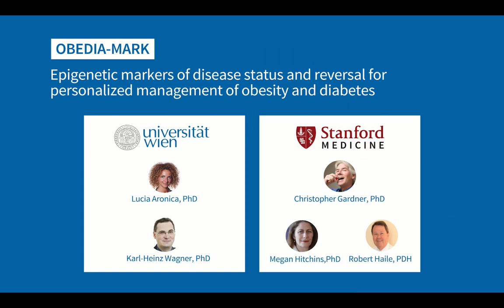Predicting Type-2 Diabetes with Epigenetics Biomarkers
Dr Aronica explains how gaining weight can turn on genes implicated in type-2 diabetes, one of the leading causes of death in the world today.

These disease switches could be used as biomarker for diabetes prediction and prevention. This is the main goal of our project OBEDIA-mark, a joint project between the University of Vienna and Stanford University, which has received funding from the European Union’s Horizon 2020 programme.

Watch the video to know more, and share with us your questions and comments!

_________________ Let’s connect _________________